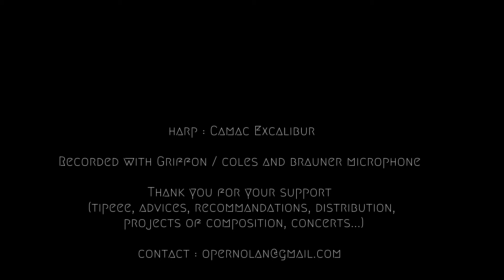Amuse Bouche n°51 / Un peu de Champagne / François Pernel